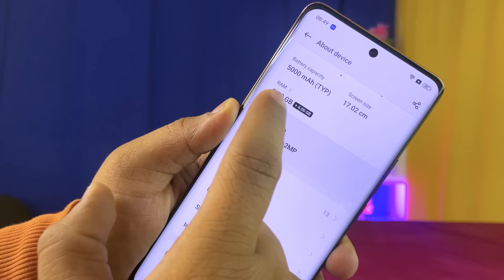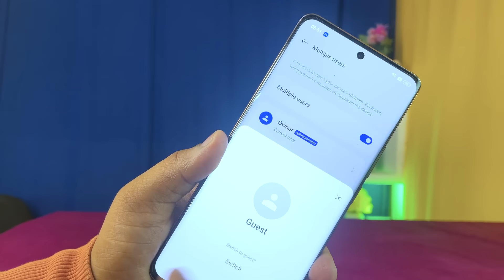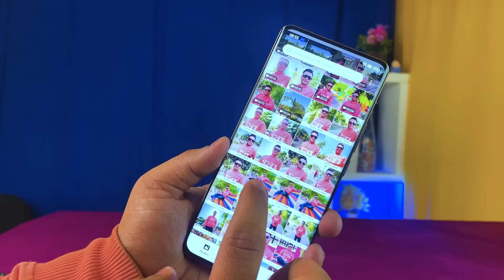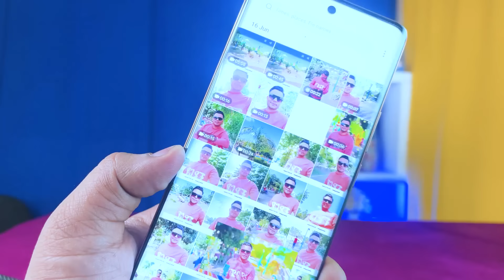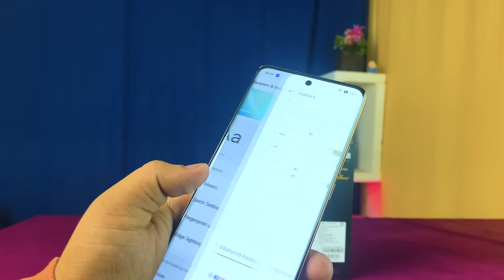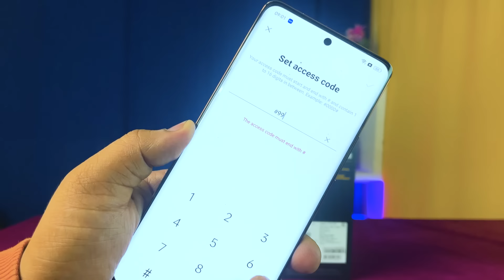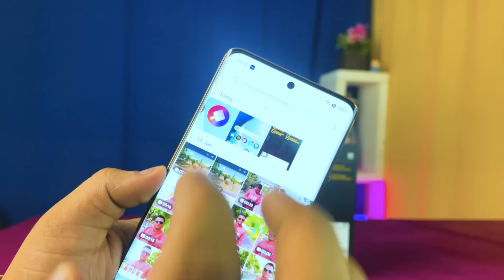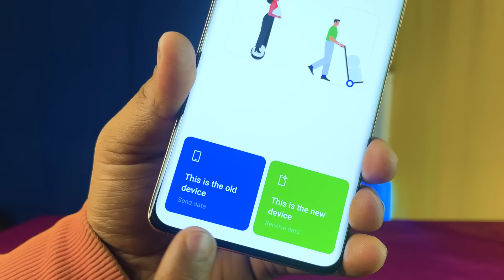Realme 11 Pro 5G Top 10 Hidden Features | Best Settings for Realme 11 Pro